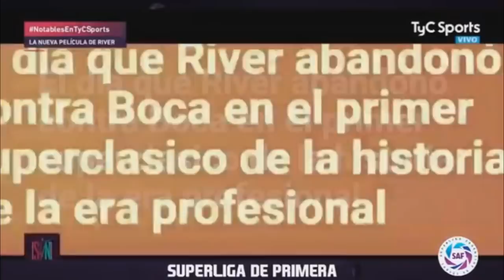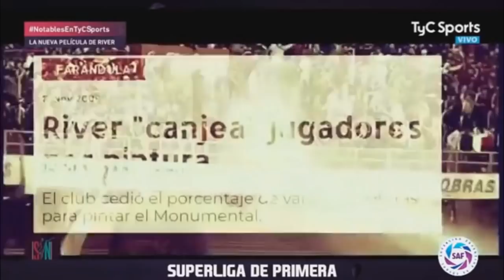RIVER LA PELICULA 2019 TRAILER PARODIA